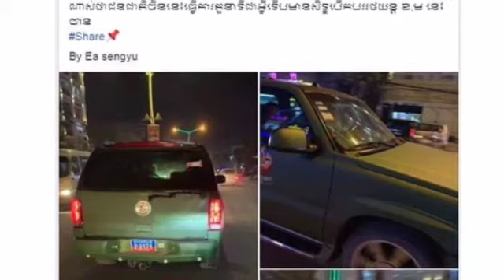ចង់ដឹងណាស់ថាជនជាតិចិននេះធ្វើការ អ្វី តួនាទីជាអ្វីទើបមានសិទ្ធបើកបររថយន្ត ខ.ម នេះបាន ?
Want to know what the Chinese do, what is the role of driving right this car?